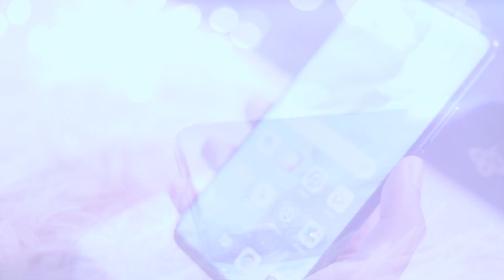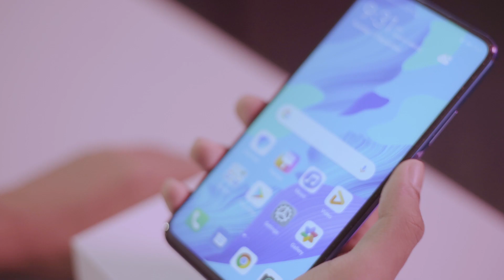Gamer Review of Huawei Nova 5T with Burmese Ghouls MLBB Players